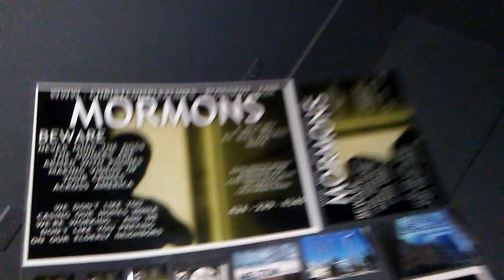PB GRANNY WANTS TO KNOW WHY THE MORMON CULT HATES SO MUCH. 9/11 FLIGHT 93 CHECK AND PO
PB GRANNY WANTS TO KNOW WHY THE MORMON CULT HATES SO MUCH. ASK THEM WHAT THEIR VERY PERSONAL PART IS IN YOUR LIFELINE NOT WORKING AS YOU TRY TO CALL ME... POST... GRANNY I ASK THE SAME QUESTION ABOUT THE MORMON CULT AND MY DEVIL SISTER PERSONAL KNIFE IN THE BACK LAURIE... WHY DO THEY HATE SO MUCH.